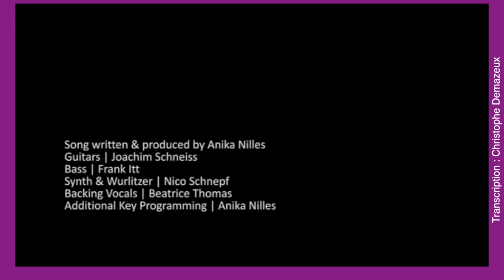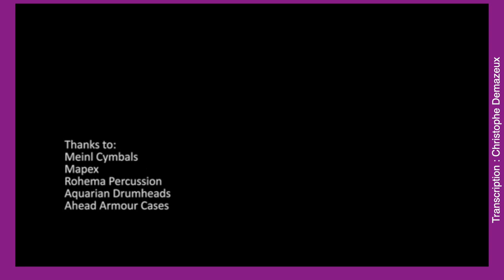Alter Ego - Anika Nilles transcription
great musician and drummer, I love her style.